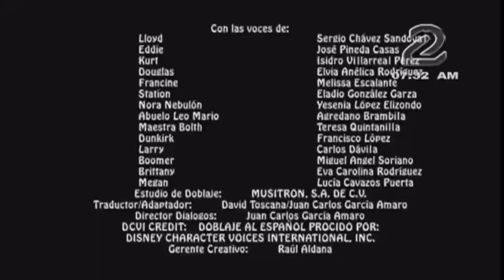Lloyd In Space Credits (Latin America Version)